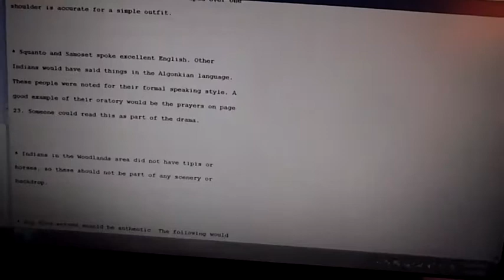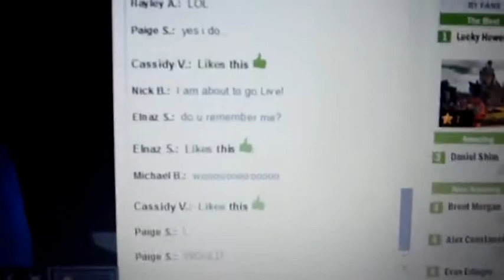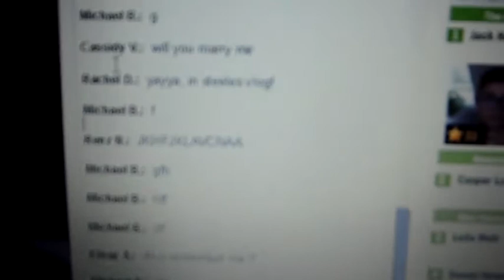TOO MUCH READING (8.20.12 - Day 112)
I had all of that reading just for 5 simple questions!??